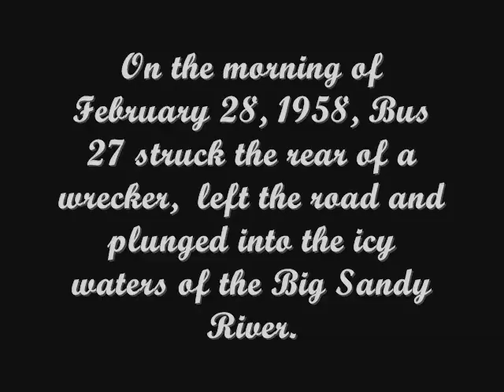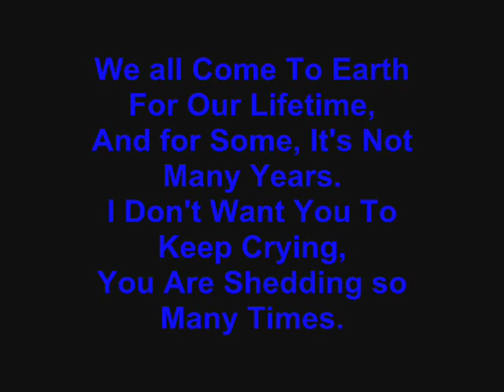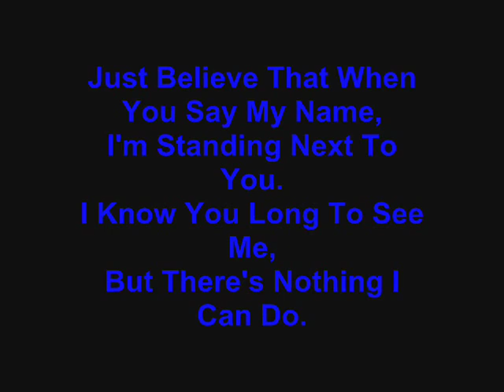1958 floyd county bus crash darkest days in eastern Kentucky's history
1958 school bus accident  On February 28, 1958, Floyd County, KY School Bus 27 hit the rear of a wrecker, left the road, and plunged27 People lost their lives
The Driver of the Bus was 27 years old. into the Big Sandy River. Twenty-six students and the Driver all lost their lives
may god be with them and protect our familys
it with great sadness to feel the hurt from the lost of these lifes
we love you all country music singer hillbilly willie